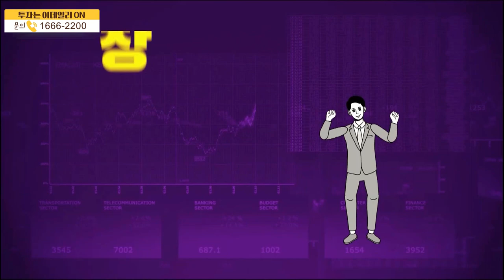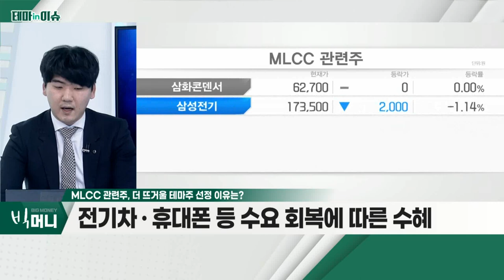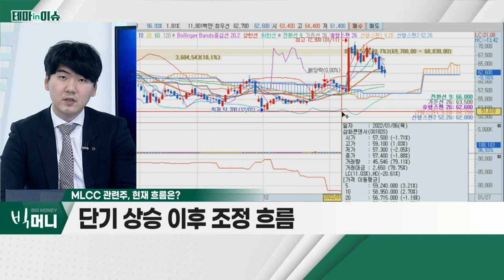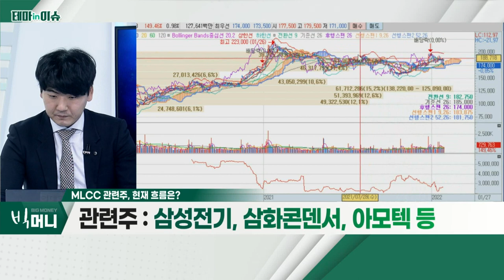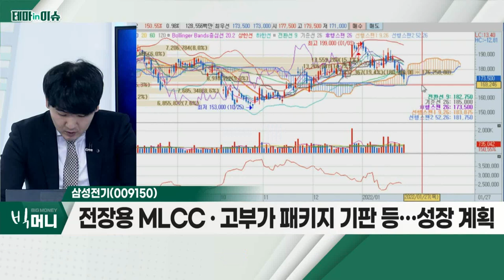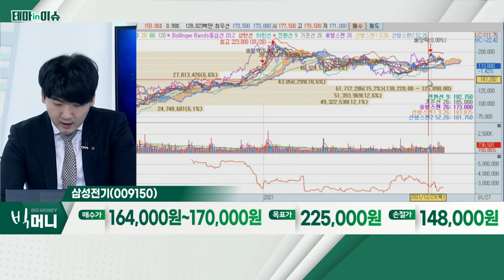삼성전기(009150)... MLCC 관련주_테마IN이슈 (20220127)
MLCC 관련주
- MLCC 공급량 조절… 업황 회복 움직임
- 日 무라타 공장 일부 가동 중단… 반사이익 기대
- 전기차ㆍ휴대폰 등 수요 회복에 따른 수혜
- 모건스탠리 "MLCC 시장, 연평균 10% 성장 예상"

- 지난해 사상 최대 실적… 올해 성장세 지속
- 전장용 MLCCㆍ고부가 패키지 기판 등… 성장 계획
- 손실 사업부 정리에 따른 실적 개선 기대감